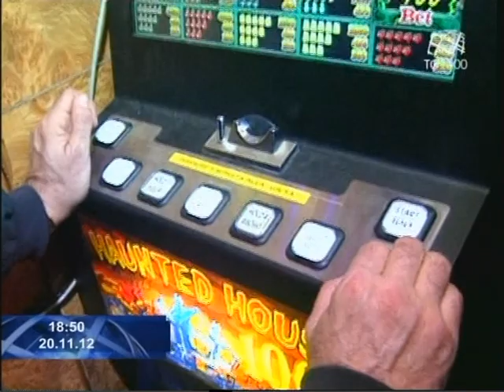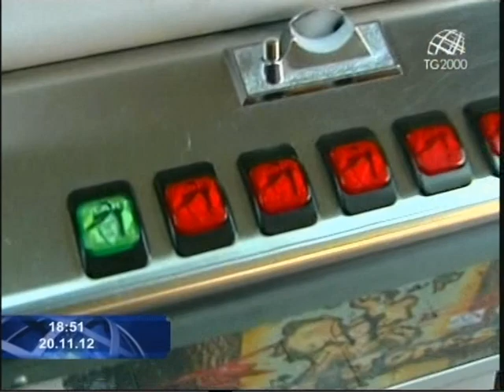Cremona: barista stacca la spina alle slot machine. Servizio di Massimiliano Cochi